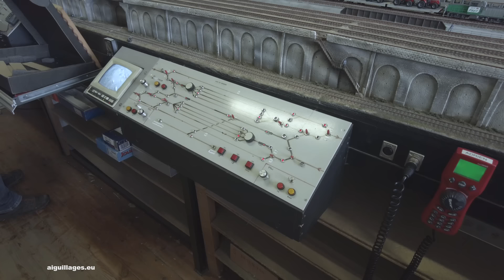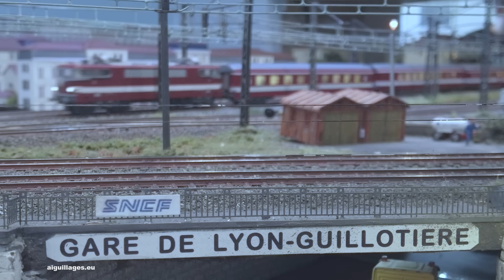Le grand réseau du Chemin de Fer Privé de la Mulatière, en danger